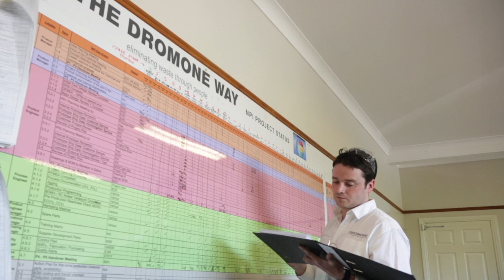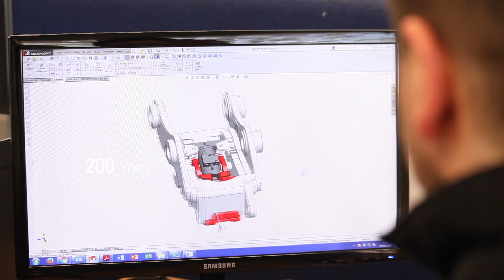Dromone Engineering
DROMONE designs, manufactures and markets agriculture tractor Pick-Up Hitch technology and construction excavator Quick Coupler technology.